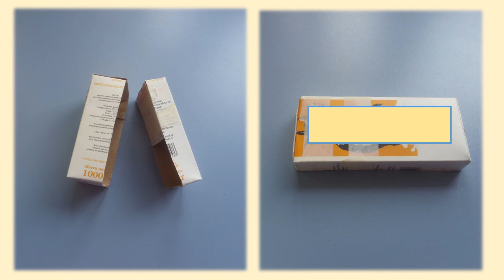Наталия Кондукторова, воспитатель Школы № 2127. Поделка из бросового материала «Танк»